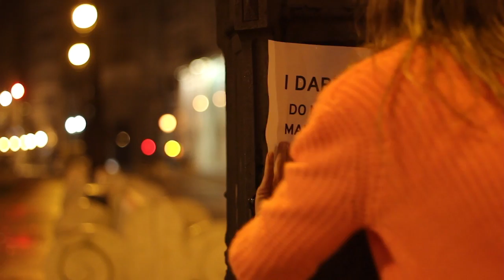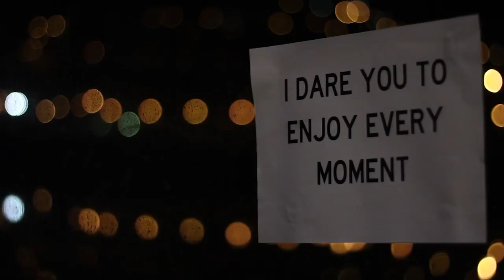Maria Lafuente | ROXY Dare Yourself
MUSIC
Song: Colorful
Album: Growing in the Cold